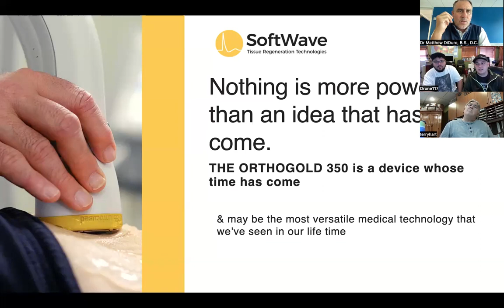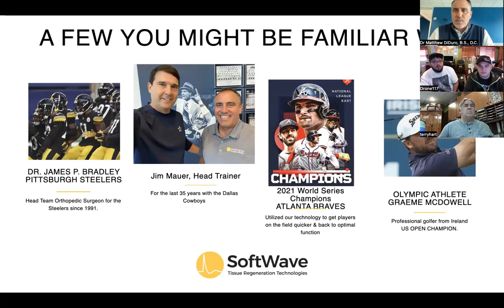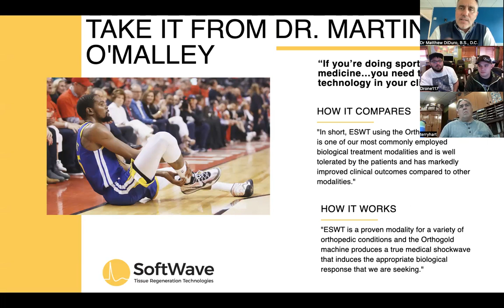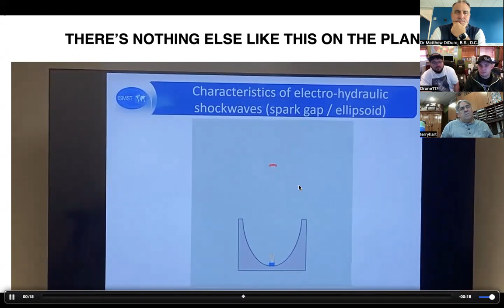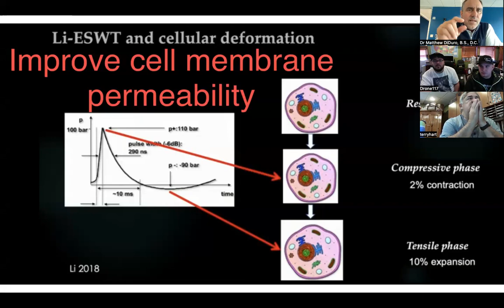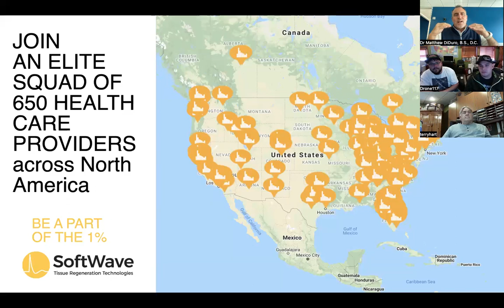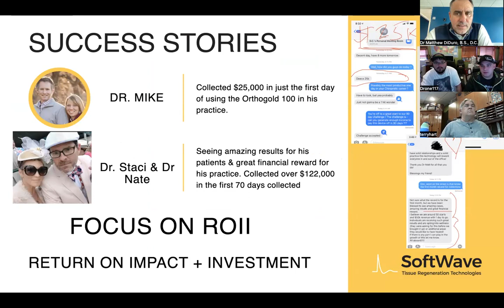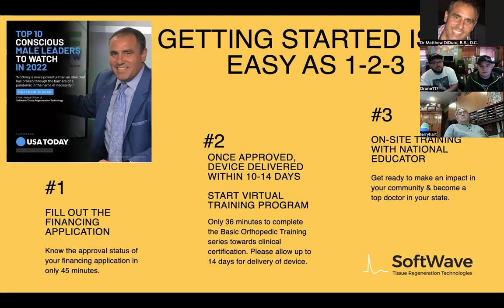What makes Softwave different than any other medical device company on the planet & why you need it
It doesn't matter if you're a patient or a doctor looking for answers, Softwave Tissue Regeneration technologies checks all the boxes.  Treatment times of 3-5 minutes, little down time, NON INVASIVE, minimal to low side effects.